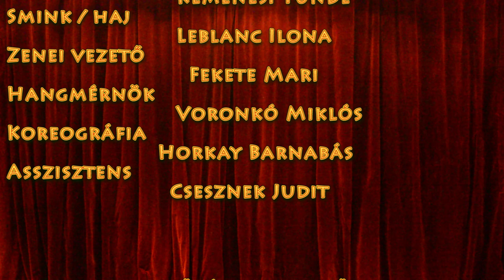Félőlény..! bemutató Várkonyi Mátyás zenéjével Böhm György rendezésében a Karinthy Színházban..!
A világ már nem olyan, mint régen. Nincs béke, nincs nyugalom, mert megjelentek mindenféle szörnyek, akik rettegésben tartják a Kiserdő-lakóit. Békés Pál - Várkonyi Mátyás szerzőktől egy zenés rém mese-játék premierje a Karinthy Színházban. Rendező: Böhm György

„Na, most lett elegem az egészből!” Ezzel a mondattal kezdődik Békés Pál A Félőlény című darabja, ami valójában egy rém/mese/játék! És amikor a legjobb barátról kiderül, hogy ellenség, amikor már az otthon, az erdő sem biztonságos többé, amikor már nem lehet bízni senkiben, mikor nem tudni, ki szörny és ki nem, akkor ideje, hogy a Félőlény összeszedje minden bátorságát, hogy bízzon magában és a könyvekben, amikből mesél. A szörnyek a Félőlényben látják legfőbb ellenségüket. Nem a félelme, hanem a könyvei miatt, amelyekben mindig minden szörnyet és rémet legyőznek. És amíg ezek a mesék léteznek és csak egyetlen lény is van, aki hisz igazukban, addig a szörnyek nem érezhetik magukat biztonságban. A Félőlénynek egyetlen lehetősége, hogy elinduljon és megmentse az erdőt és a barátait, hogy mesékkel újrateremtsen egy szörnymentes helyet.

Ilyen hely a Színház is, ahol kicsik és nagyok biztonságban érezhetik magukat, hiszen ez az előadás egy csupaszív történet et mesél el, ami tele van reménnyel és jósággal és igazi bátorsággal. Megtudjuk, hogy szörnnyé válni könnyű, nagyon könnyű. Nem lenni szörnnyé az nagyon nehéz.

BÉKÉS PÁL – VÁRKONYI MÁTYÁS:

A FÉLŐLÉNY

ZENÉS RÉM-MESE-JÁTÉK két részben

Az előadás hossza: kb. 2 óra 15 perc

Szereplők:

Félőlény

Lazók Mátyás

Varga Ádám

Rakonc

Sütő András

Porhany

Csányi Dávid

Csupánc

Vincze Márton

Csatang

Gömöri András Máté

Irodaszörny

Balázs Andrea

Közszörnyek

Hajdú Csilla

Koltai Vivien

Tarlós Ferenc

Braga Nikita

Művészeti munkatársak:

Díszlet:
                         Michac Gábor
Jelmez:
                         Kemenesi Tünde
Smink / haj:
                         Leblanc Ilona
Hangmérnök:
                         Voronkó Miklós
Zenei vezető:
                         Fekete Mari
Koreográfia:
                         Horkay Barnabás
Asszisztens:
                         Csesznek Judit

Művészeti vezető

Karinthy Márton
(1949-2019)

Rendező

Böhm György

forrás: Karinthy Színház

         - Böhm György rendező